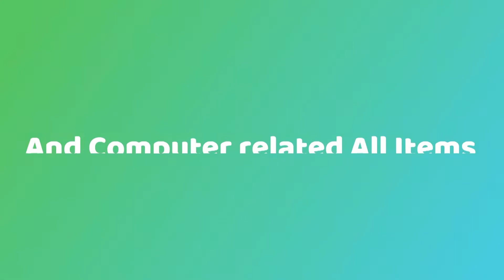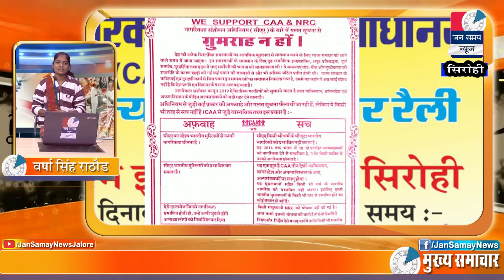Sirohi Jan samay News || 22 Dec. 2019